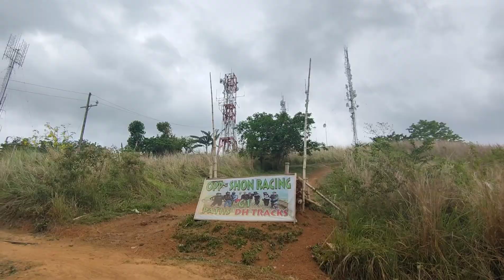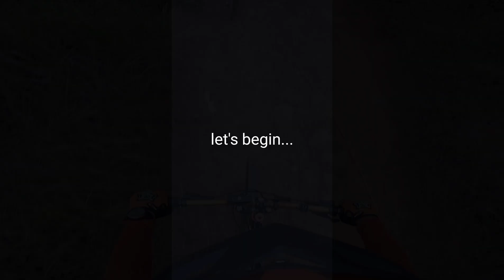First time Patiis (Downhill Track)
Testing myself and my bike for a downhill ride at Mt.Mataba, San Mateo, Rizal.